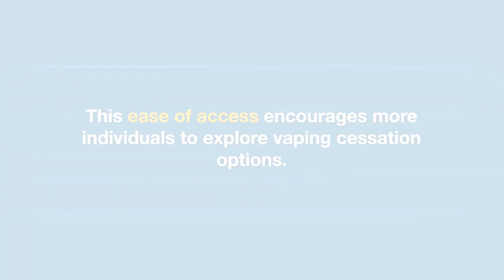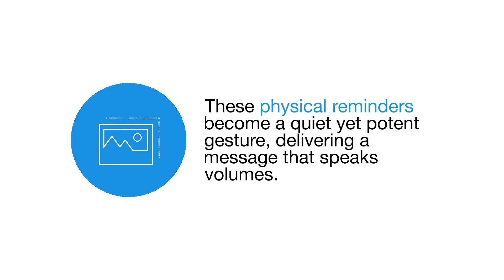Promoting Vaping Cessation Among Employees: Effective Communication Strategies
Welcome to our latest video where we explore actionable strategies for promoting vaping cessation among employees! 🚭 In today’s work environment, fostering a culture of health and wellness is paramount, and addressing the concerns around vaping is a key part of that mission.
In this insightful video, we delve into effective communication strategies that can empower organizations and HR professionals to support their workforce in making healthier life choices. Here's what you can expect:
🌟 Awareness & Education:
Understand the importance of raising awareness about vaping risks and how this knowledge can lead to a healthier, more productive workplace.
💌 Email & Newsletter Campaigns:
Discover how to craft empathetic and supportive communication through emails and newsletters that encourage employees on their journey to quit vaping.
💻 Intranet Resources:
Learn how the company intranet can become a hub of valuable resources and support for those considering vaping cessation.
📌 Physical Reminders:
See the impact of strategically placed posters and flyers that serve as daily reminders and motivators for employees.
🗣️ Interactive Workshops:
Find out how workshops can create an engaging platform for discussion, learning, and shared experiences regarding the challenges of quitting vaping.
🏆 Success Stories:
Be inspired by the real-life success stories of individuals who have overcome vaping, offering hope and encouragement to others.
This video is more than just tips and advice; it's a call to action for creating a more health-conscious and supportive community within our workplaces. Join us as we take a deep dive into fostering a healthier work environment, one step at a time.
Learn More About Vaping Cessation Programs for Employers at: (LINK TO NEW PILLAR PAGE WHEN READY)